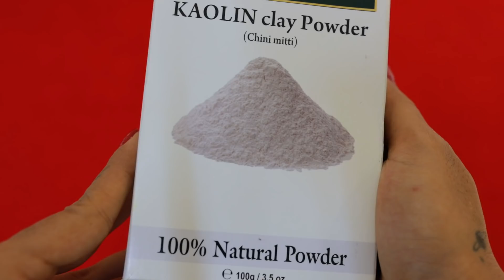Try This Magical Mask For Hair And Skin And See The Magic | Instant Result 100%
Hey Girls,
Magical Mask For Hair And Skin

God Bless.

💖 LET’S BECOME FRIENDS!! 💖

Xoxo